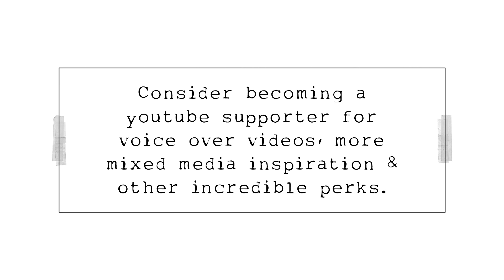StampLAB Wild Carving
Hand carved stamp inspiration.
Prompts from followers every Friday with a new hand carved stamp.
See how my friend Tina interpreted this prompt

Become a supporter for a voice over version of this video.

Carving Tool

FREE live videos on Wednesdays - 7pm PST. Mixed media GOODNESS